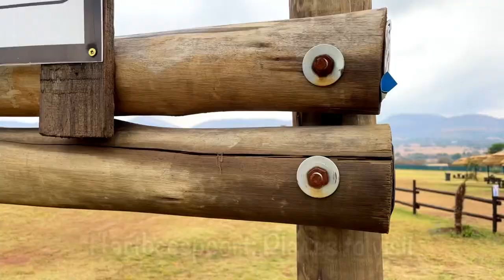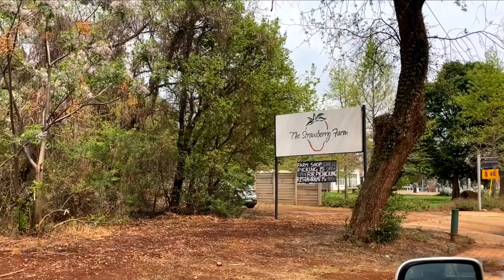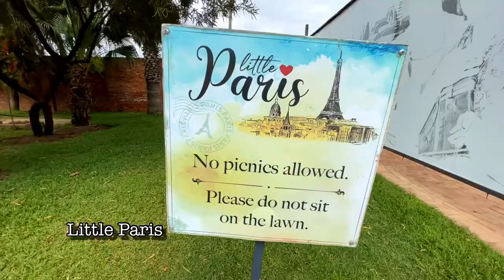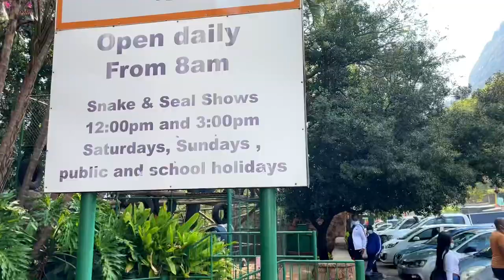South Africa: Hartbeespoort places to visit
Hartbeespoort is a South African resort town north of Johannesburg. It’s known for the Hartbeespoort Dam and the whitewater rapids of the Crocodile River. Both are visible from the Hartbeespoort Aerial Cableway, which ascends to the top of the Magaliesberg mountains.

Places visited:
Upside down house
Tangaroa Strawberry Farm
Little Paris
Lion and Safari Park
Aerial Cableway
Hartbeespoort Dam
Snake and Animal Park